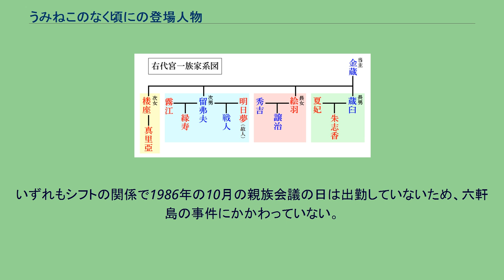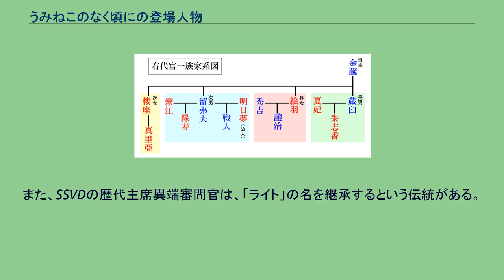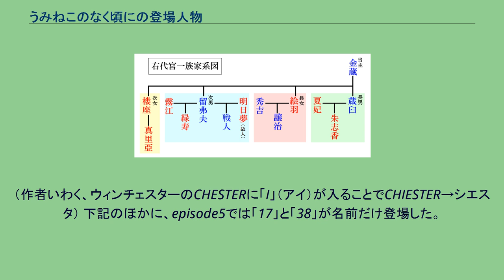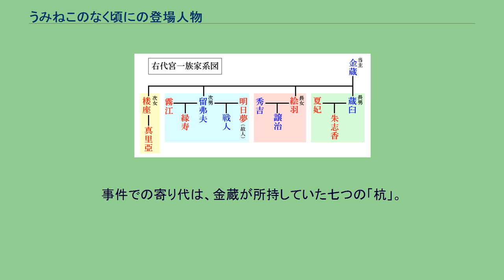うみねこのなく頃にの登場人物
うみねこのなく頃に 」 うみねこのなく頃にの登場人物 うみねこのなく頃にの登場人物では、同人サークルである07th Expansionによって製作された同人ゲーム、『うみねこのなく頃に』『うみねこのなく頃に散』の登場人物について述べる。
以下の声優はドラマCD・アニメ・コンシューマ版において共通である（ただし収録スケジュールの関係などから、メディアによって一部声優が異なるキャラクターがいる）。
また、名前の横に*印が付けられた18人の男女は、六軒島大量殺人事件より後の時代の人々によって、「1986年10月4日から5日の間に、六軒島に滞在していた人物」と推測されている者たちである。
右代宮一族家系図 ■男性■女性 ■長男一家■長女一家■次男一家■次女一家 愛人･隠し子たち 「煉獄の七姉妹」のモデルになった人物たち。
いずれもシフトの関係で1986年の10月の親族会議の日は出勤していないため、六軒島の事件にかかわっていない。
推理小説作家。
世間では男性と思われている。
性格は傲慢で厭世的。
実は、八城幾子と十八の2人で1人のペンネームであった。
六軒島殺人事件に興味を持つ「ウィッチハンター」のひとりであり、「すべてのナゾを解読した」と豪語している。
しかし、その真相を公表せず、その代わりにヒントを追加した新しい物語をインターネット上でいくつも発表している。
それは六軒島事件の謎を伝える新しい「メッセージボトル」であり、ウィッチハンターたちからは「偽書」と呼ばれている。
日本海軍は、本土防衛を目的として、八丈島と横須賀を結ぶ線上に回天搭載潜水艦の秘密基地を建造する計画を立案し、秘匿性が高いと見られた無人島の六軒島を候補に上げる。
だが当時の日本には、既に回天を搭載できるだけの大型潜水艦が残っておらず、六軒島の基地建設は未完成に終わった。
そのため島には岩窟内に建設途中の基地が残るのみで、その後は守備隊が島を管轄するだけとなった。
そんなある日、10tのインゴットを積んだイタリア社会共和国海軍の潜水艦が六軒島の岩窟に入港し、六軒島での命運が大きく変わることになる。
元老院 高位の魔女たちの中でも、「造物主」や「航海者」などの立場にある者たちが所属している組織。
メンバーは「議員」とも称されており、「天界大法院」の内政にも介入している。
造物主 「航海者」の魔女よりさらに上の階層にいる魔女の名称。
航海者からは「神」と呼ばれると同時に、おそれられている対象でもある。
世界を執筆（創造）できる立場にあり、無の中に１を生みだすことができる神聖な存在とされている。
また、無限を生み出し、再び０にも戻せる。
航海者 「ゲームマスター」より上の階層にいる魔女たちの名称。
「カケラ」と呼ばれている異なる運命や境遇の世界を渡り歩くことができる存在。
一定の領地を持たないために価値観が安定せず、魂が希薄になりやすい。
そのため、カケラの海の藻屑となって消えていく者も少なくない。
彼女らの航海に終点はなく、終点から逃れるための旅だと結論する者もいる。
ゲームマスター 「ゲーム盤」（六軒島で事件が発生する世界）を支配している魔女または魔術師の名称。
「領主」とも呼ばれており、ゲーム盤内を自由にできる立場であるが、ゲーム盤より上の階層には手出しできない。
マリアージュ･ソルシエール マリアとベアトリーチェの2名によって設立された魔女同盟。
また、「さくたろう」も構成員に数えられている。
破門されていたエンジェも、後に再加盟することになる。
同盟の条項第一条は「相互を魔女と認め、その魔法を尊重すること」。
人間を幸福にする魔法を作り出すことを目的とし、この同盟によって魔法の世界は飛躍的に進歩したとされている。
その他の人物（幻想世界） アイゼルネ・ユングフラウ 天界大法院直属の内赦執行機関のうち、第七管区を担当する組織。
7名の異端審問官と多数の補佐官が在籍し、異端審問、処刑執行、もしくは名誉回復を主な任務としている。
輝かしい実績が多く、執行機関の中でも「SSVD」とともにかなりの知名度を誇っている。
異端審問官らは、赤鍵（せきけん）や青鍵（せいけん）という武装の装備を許されており、いずれも標的自体の存在否定を目的とした「概念武装」と呼ばれる特殊な武器である。
ただし、青鍵が扱いやすい主武装なのに対して赤鍵は非常武装であり、使用には天界大法院による厳重な審査のみな...